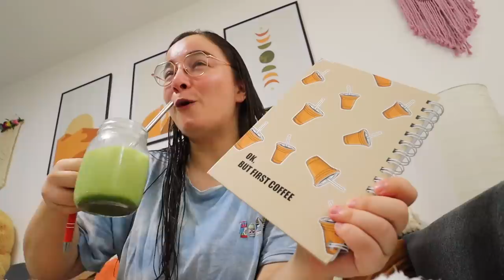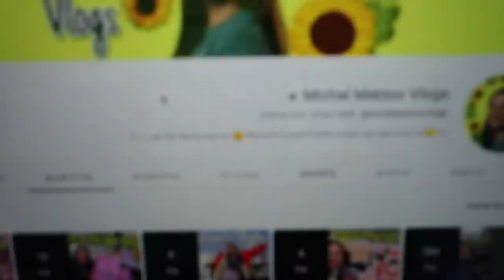יום שלם עובדת רק מהבית שלי! *יוטיוברית במשרה מלאה*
תקראו אותי💛

*קוד קופון 10% הנחה באתר שלהם: michal

🔶️ולוג זה בשיתוף פעולה עם flux🔶️
🌻לרכישת המרצ׳ שלי:
🤫אם אתם קוראים את זה תגיבו: יומן אישי
💛ככה אני אדע מי קורא את תיבת המידע💛